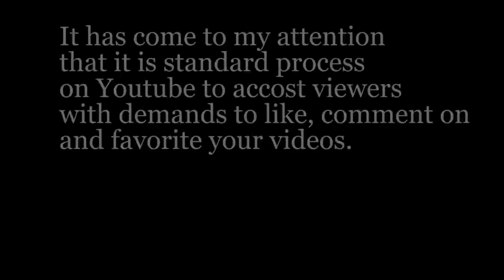Hearthstone F2P ladder climb on EU #30 Hero Nat Pagle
Pagle has tired of the company of fellow legendaries and  works for free Mage now.  See the second game.

6:06 vs a Shaman.  Game was so good it goes to the front of the line before the 0:00 game.
0:00 vs murloc Warlock
19:03 vs Rogue doing his own thing
25:47 vs same Rogue
32:07 vs Druid
36:57 vs Druid
43:46 vs Druid